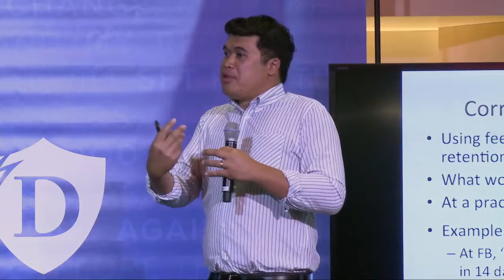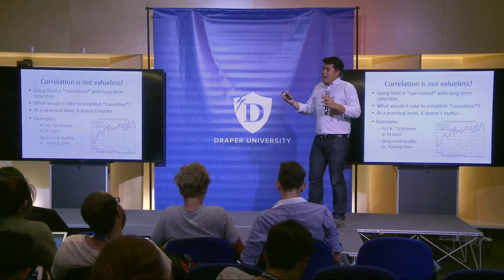Organizational Data and Testing Groups | Lead Data Scientist at Social Capital Jonathan Hsu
Jonathan Hsu is the lead Data Scientist for Social Capital, a startup that helps portfolio companies with their data science, analytics and growth strategies. Prior to this, Jonathan was the manager of data science and analytics at Facebook.  Jonathan received his BS from UC Berkeley and would go on to Harvard to receive his MS and PhD.